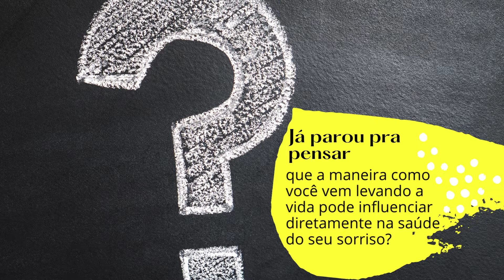Mudanças de hábito para uma vida mais saudável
Seus hábitos de vida refletem na saúde da sua boca. Assista ao vídeo que a equipe de Odontologia do Sesc Niterói preparou para você!